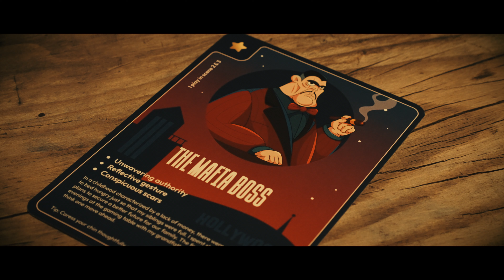Road to Hollywood - Trailer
🎬 Road to Hollywood: Create Your Own Movie - Now on Kickstarter! 🎬

Welcome to "Road to Hollywood," where you direct and star in your own mafia thriller. Gather your friends, assign roles, and dive into the thrilling world of the mafia.

✨ Get Your Copy on Kickstarter Now! ✨

Join our Kickstarter campaign to secure your copy of "Road to Hollywood" and enjoy exclusive rewards.

Lights, camera, action! Your journey to Hollywood starts here. 🚀